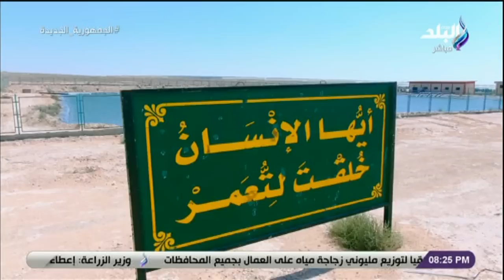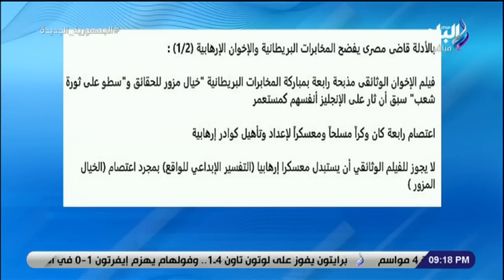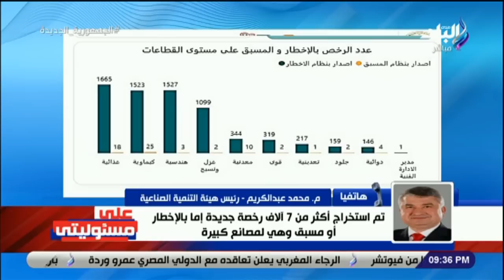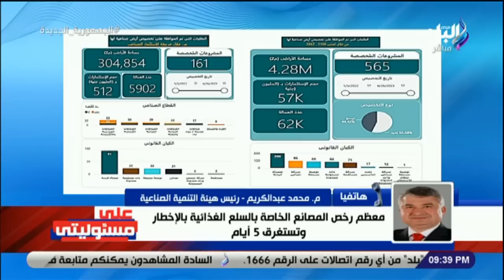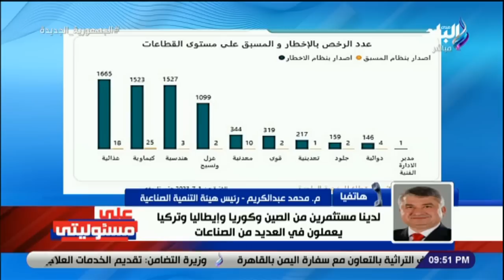على مسئوليتى مع أحمد موسى - 12 أغسطس 2023 - الحلقة الكاملة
حلقة اليوم 12 أغسطس 2023 من برنامج على مسئوليتي مع الإعلامي أحمد موسى وفيها يتناول مجموعة من المواضيع المهمة. يسلط الضوء على أهمية الصوب الزراعية كمشروع قومي في مصر ويلقي الضوء على أزمة المياه التي تواجهها البلاد وعدم تغير حصتها على الرغم من زيادة السكان. كما يقدم لقطات حديثة من الصوب الزراعية في قاعدة محمد نجيب العسكرية ويبرز الإنتاجية العالية في هذا المكان.
وفي سياق آخر، يُرد أحمد موسى على الهاربين في الخارج ويرد على الانتقادات الموجهة إليهم بشأن ملكيتهم للصوب الزراعية. بالإضافة إلى ذلك، يستعرض أحمد موسى إنتاج الصوب الزراعية في قاعدة محمد نجيب العسكرية ويقدم تعليقًا حاسمًا على ارتفاع أسعار البصل في مصر ويدعو إلى اتخاذ إجراءات للتصدي لهذه المشكلة.